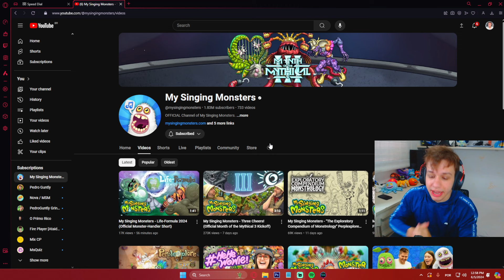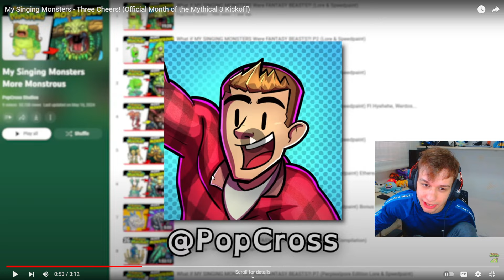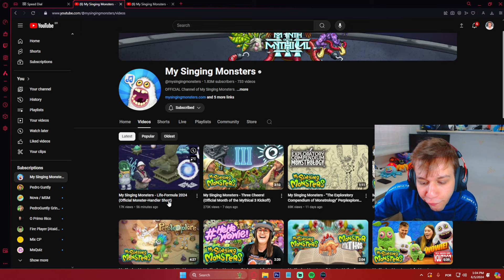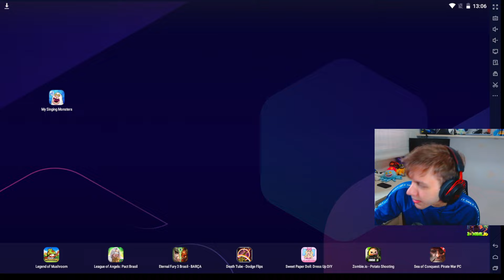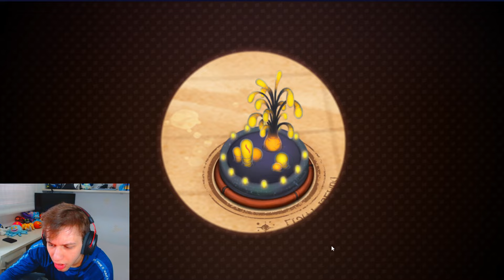I'M SPEECHLESS TO THE NEW MY SINGING MONSTERS RARE MYTHICALS UPDATE!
My Singing Monsters Code: 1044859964AE